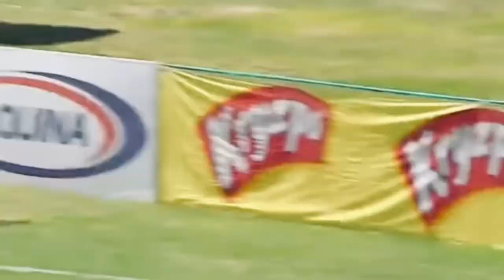Tomás Alarcón • Bem vindo ao São Paulo? • Goals & Skills || HD 2021